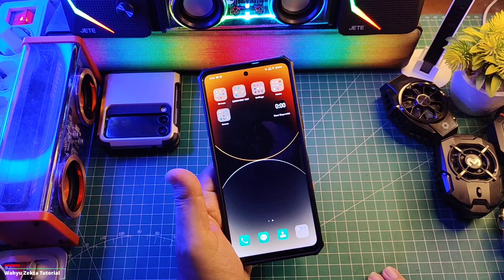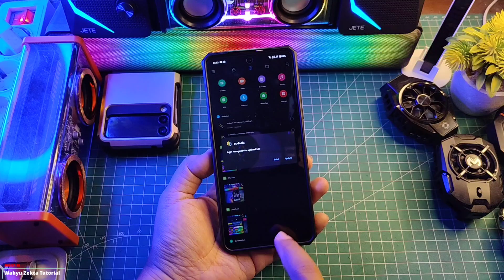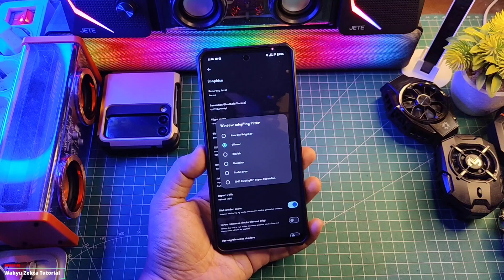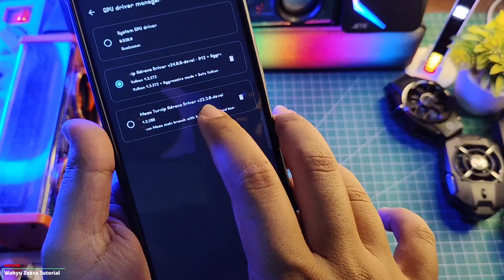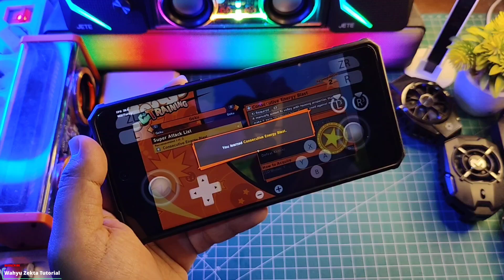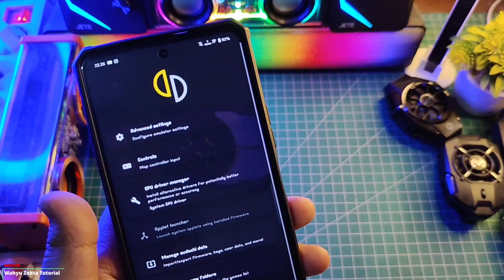Update Sudachi Emulator V1.0.2 GPU Turnip REV 17 FIX Graphic Error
Akhirnya! Sudchi Emulator Terbaru! Full Tutorial Bisa Di Mediatek Test Poco X6 Pro Full tutorial cara pasang Sudachi emulator Wajib Coba Nih! Selengkapnya yuk langsung ke videonya..

Produk yang pernah saya pake :
OFFICIAL GRUP WAHYU ZEKTA OFFICIAL